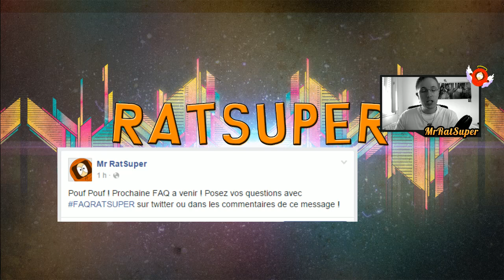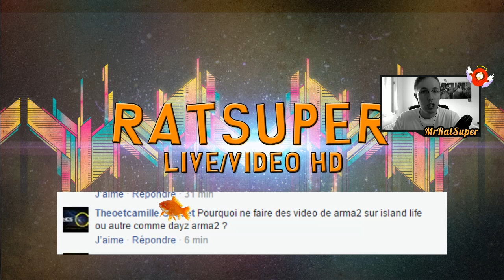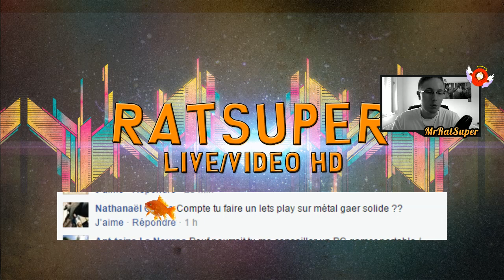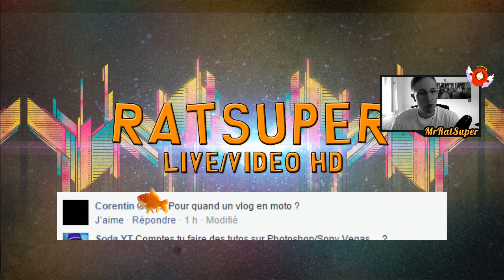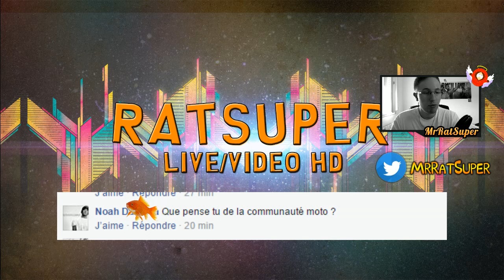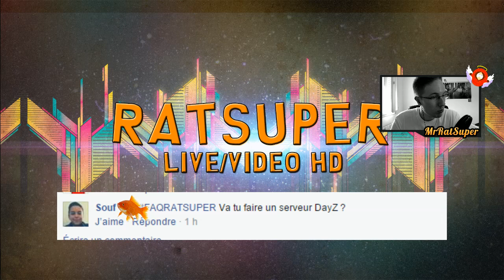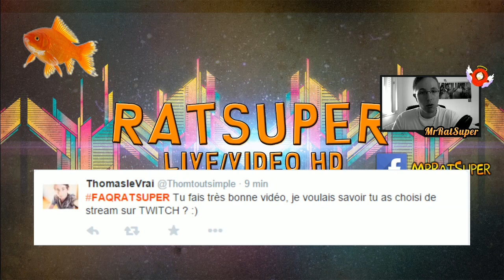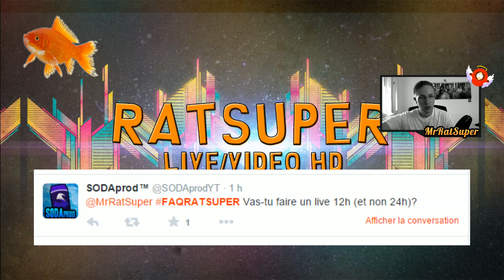POUF POUF ? FOIRE AUX QUESTIONS #05 !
Pouf Pouf ! Pour me poser une question : FaqRatSuper sur Twitter ou sur FB !

► Partenaires :

• Un achat de prévu sur Amazon ? Passer le depuis ce lien :D